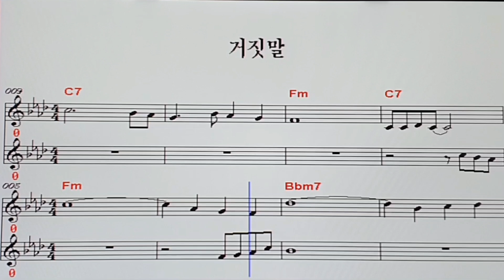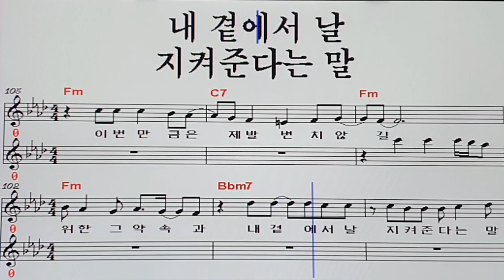거짓말 /조항조 /악보 반주기